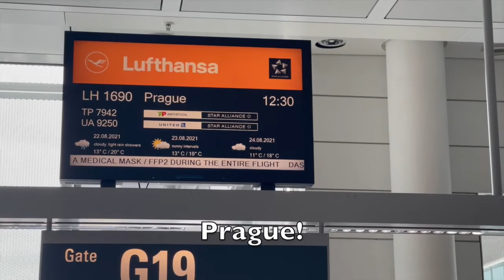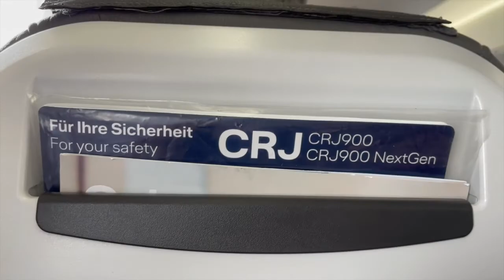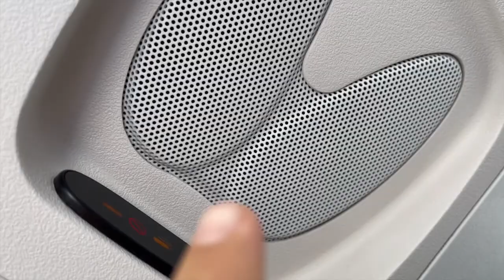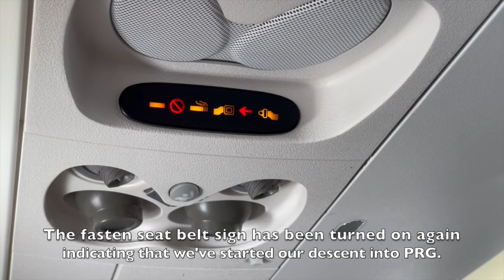TRIP REPORT - Lufthansa (ECONOMY) CRJ-900 - Munich (MUC) - Prague (PRG)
FLIGHT INFO:
Airline - Lufthansa
Flight Number - LH 1690
Aircraft - Bombardier CRJ-900 (D-ACNO)
To - Prague (PRG)
From - Munich (PRG)
Flight Time -  0h 40min
Travel Date - August 22, 2021
Seat - 10A
EQUIPMENT USED:
iMovie
Snappa